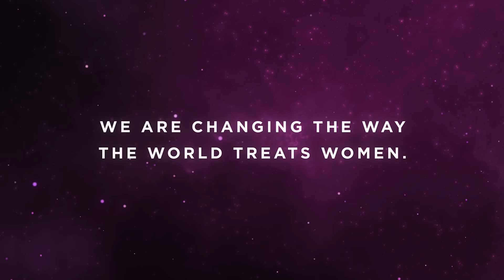Women Who Rock Concert Series: Orianthi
At the tender age of 6, Orianthi had a moment of clarity. Picking up a guitar, she remembers knowing “from that moment on that it would take me on a journey, and I wanted to keep on learning. And I’ve never stopped.” That journey took the ambitious young guitarist/singer/ songwriter from her native Australia to Los Angeles, her current home. It also found Orianthi, then only in her early 20s, hand-picked by Michael Jackson for his band; mentored by Carlos Santana (who invited the teenager to play on stage with him right after meeting her at his soundcheck); playing the 2009 Grammy’s with Carrie Underwood; as the first female guitarist in Alice Cooper’s band, and collaborating with Richie Sambora for the pair’s 2018 album Radio Free America For starters.

Now, 2020 sees the culmination of all that experience in a new chapter, with Orianthi’s stunning 11-song album O, produced by Marti Frederiksen (Aerosmith, Faith Hill, Ozzy Osbourne.). Written and recorded at Frederiksen’s Nashville studio in a mere 28 days, O songs build on Orianthi’s bluesy guitar influences and roots (from B.B. King to Cream… to Nine Inch Nails!) and find her incorporating pop and rock elements that make for a fully realized, timeless rock album. Songs like the dynamic, bluesy and ballsy “Rescue Me,” the social commentary of the rift-tastic “Contagious” and the sexy, hard-edged pop of “Company,” showcase Orianthi’s knack for choruses that are as melodic and memorable as her deft, creative guitar solos and infectious riffs. “I want this record to be something people put on in their cars, and they can relate the songs; makes them feel good. It gets you going I'd like to reach a whole new audience with this record.”

Through the power of music this October for BreastCancerAwarenessMonth, we can make a difference in the lives of women around the world, by raising funds and awareness for life-saving women's health research at Magee-Womens Research Institute, the nation's largest research institute dedicated solely to women's health.

Donations generated from the Gibson Guitars’ Foundation Gibson Gives and Women Who Rock campaign during the month of October benefiting Magee-Womens Research Institute will be matched by UPMC and UPMC Health Plan up to $25,000.

Gibson Brands, the world’s most iconic guitar brand, has shaped the sounds of generations of musicians and music lovers across genres for more than 100 years. Founded in 1894 and headquartered in Nashville, TN, Gibson Brands has a legacy of world-class craftsmanship, legendary music partnerships and progressive product evolution that is unrivaled among musical instrument companies. The Gibson Brands portfolio includes Gibson, the number one guitar brand, as well as many of the most beloved and recognizable music brands, including Epiphone, Kramer, Steinberger, and the Gibson Pro Audio division, KRK Systems. Gibson Brands is dedicated to quality, innovation and sound excellence so that music lovers for generations to come will continue to experience music shaped by Gibson Brands.